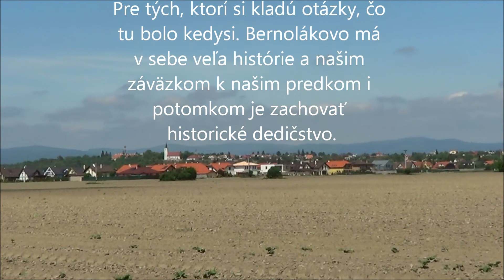kanál č. 6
o čom je tento kanál